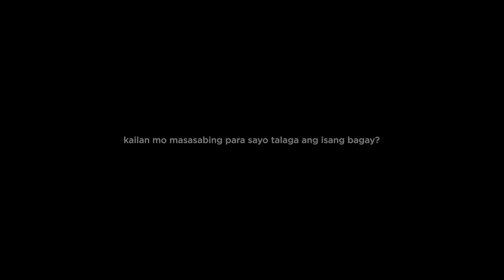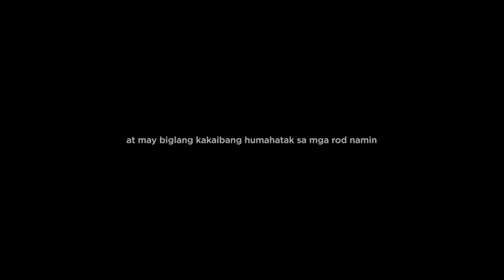CHAMBA | Tuna Fishing sa Bolinao Pangasinan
Naaayssswaaaannnnn!!!

Mga kakaibang isda pala ang nandito sa Bolinao, Pangasinan.
Mapapasigaw ka nalang talaga ng "What a Bend!".
Dito rin ang pinakaunang fish on ni Justin, kaso bakit sa tiyan ang tama?

Para sa iba pa naming social media accounts